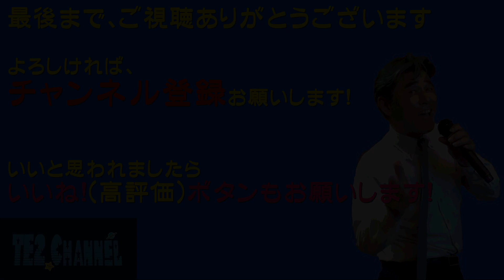花れん（村下孝蔵）Cover by TE2 さくらバージョン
先日のイベントから1曲目の「花れん」歌い直しと併用でリメイクしてみました。
桜の花びらが舞い散る光景とこの曲のイメージがマッチしたので、作ってみました。
本来であれば桜の見える屋外でこの曲を歌う予定でした。